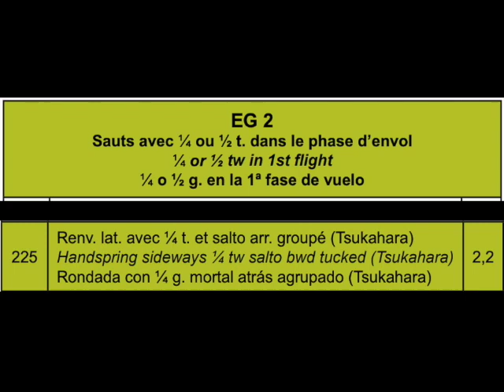Tucked Tsukahara Vault - FIG Element Group II - 225 - 2.2 Value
High School (THSGCA) - 3.0 (9.0 Start Value)

2007 at FEW Center in Euless, Texas
Martin High School